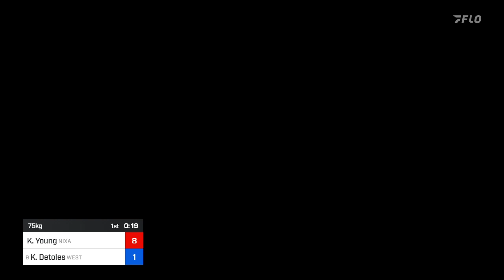75 Kg Cons 16 #2 - Kaden Young, Nixa Youth Wrestling Vs Kaizen Detoles, Westlake Wrestling Club 89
Flosports-partner-access/2023 US Open Wrestling Championships 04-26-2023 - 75 Kg Cons 16 #2 - Kaden Young, Nixa Youth Wrestling Vs Kaizen Detoles, Westlake Wrestling Club 898f